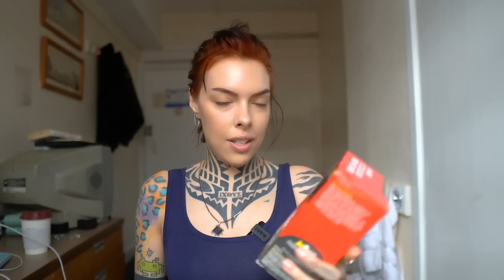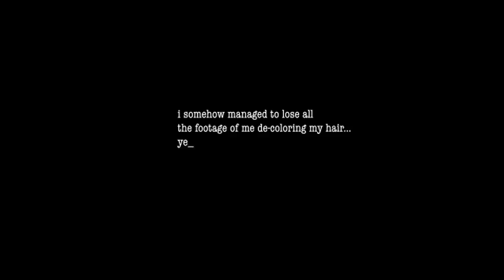this didn’t turn out like I imagined…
moved to London, got accommodation, tried taking the color out of my hair, and doing budget laundry... this is a random video